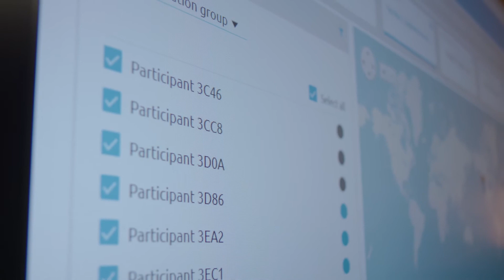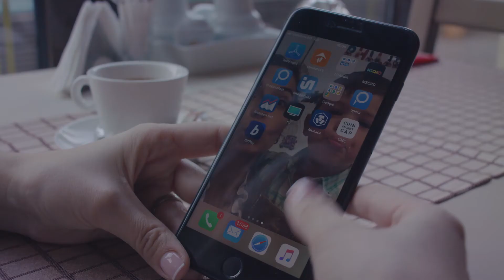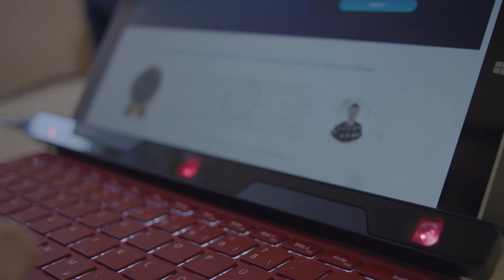IT Project Video Pitch Christian Lange CEO of Opiria About PDATA Token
Interested in video marketing for your IT prroject?